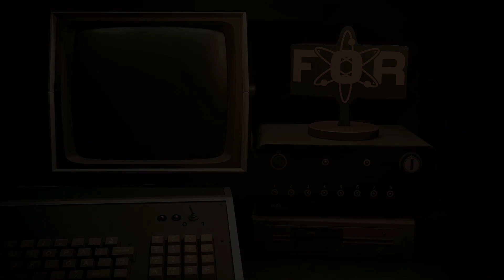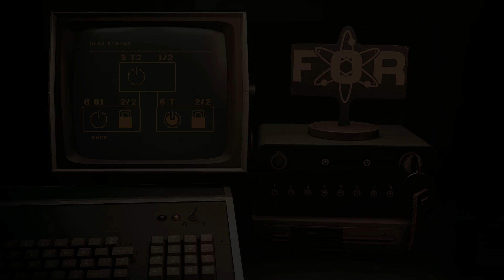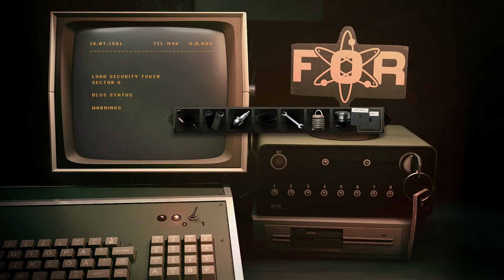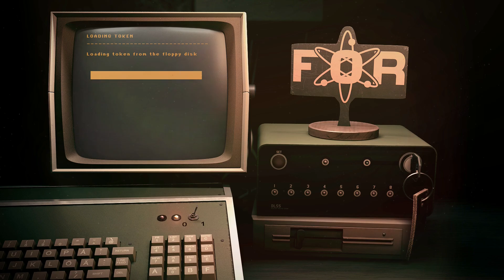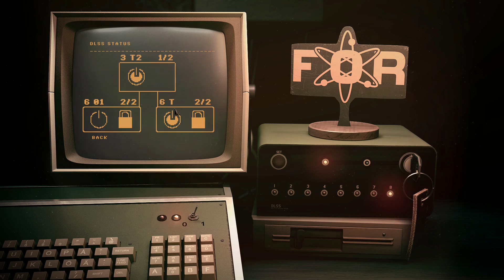Rauniot 10\14 [ PC ] 2024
Basic walkthrough of Rauniot.